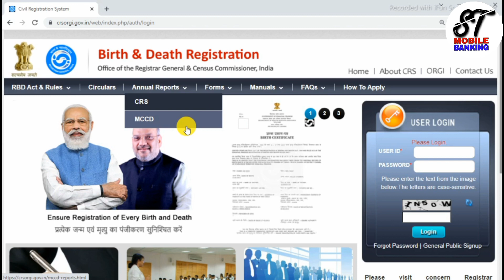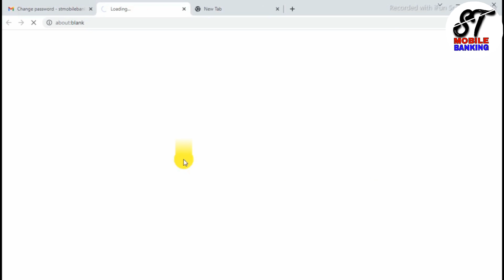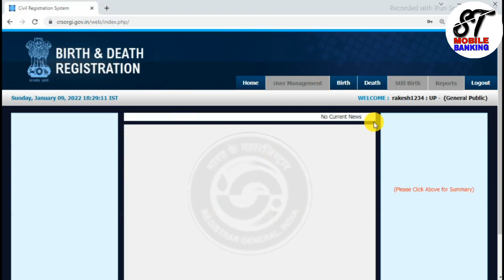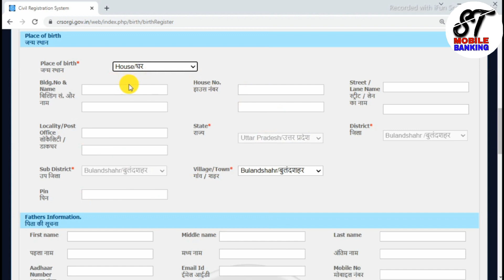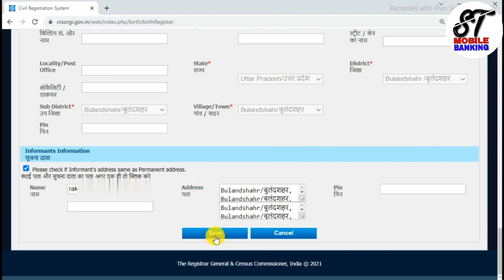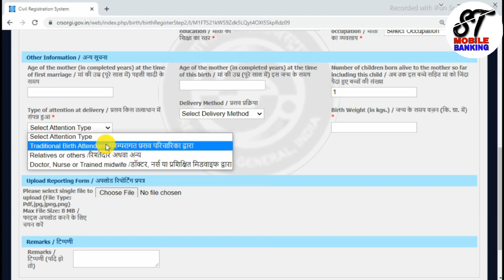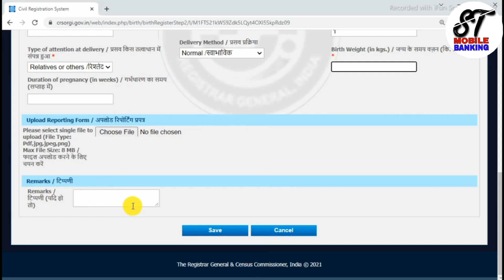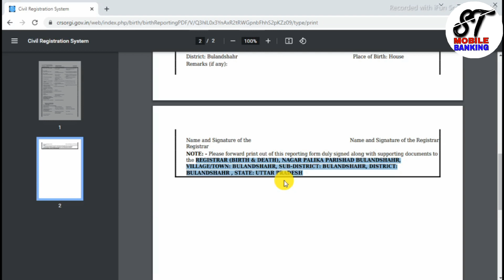How To Apply Birth Certificate Online 2022 || Birth Certificate Kaise Apply Karen Full Process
How To Apply Birth Certificate Online 2022 || Birth Certificate Kaise Apply Karen Full Process || Full Process Birth Certificate online Apply || ST Mobile Banking ||

दोस्तों अगर आप या अपने किसी बच्चे का जन्म प्रमाण पत्र बनवाना चाहते हैं तो यह वीडियो पूरा जरूर देखना। या जन्म प्रमाण पत्र बहुत ही यूज़फुल डॉक्यूमेंट है क्योंकि हर जगह यही सर्टिफिकेट काम आता है जैसे कि स्कूल में एडमिशन होना या किसी भी सरकारी कार्ड को बनाने में इस सर्टिफिकेट की कॉपी यूज़फुल और जरूरत होती है। दोस्तों आपकी उम्र कितनी भी हो फिर भी आप ऑनलाइन बनवा सकते हैं इस वीडियो को देखने के बाद आपको दूसरी वीडियो देखने की जरूरत नहीं पड़ेगी लेकिन याद रहे कि अगर आप की उम्र कुछ ज्यादा ही हो जाती है तो आपको एफिडेविट बनाकर देनी होती है यह बताना होता है कि आपने इतनी देरी क्यों की बस आपको थोड़ा बारे में बता देना है तो आपका जन्म प्रमाण पत्र बन जाएगा वीडियो को पूरा देखना वीडियो पसंद आता है वीडियो को लाइक करना, शेयर करना, चैनल पर नए हो तो चैनल को भी सब्सक्राइब जरूर कर देना।
Thanks & Regards
ST Mobile Banking

👇👇 𝐒𝐎𝐂𝐈𝐀𝐋 𝐌𝐄𝐃𝐈𝐀 𝐇𝐀𝐍𝐃𝐋𝐄𝐒 👇👇
𝓚𝓮𝓮𝓹  𝓢𝓾𝓹𝓹𝓸𝓻𝓽𝓲𝓷𝓰  𝓕𝓸𝓵𝓵𝓸𝔀  𝓾𝓼  𝓸𝓷 :--

:- ST MOBILE BANKING -:
👇👇For Details Coming Soon Video👇👇

💥Cyber Cafe👨‍💻💥
📲Retailers🖱️
✅PF 📝
🖥️Online Information 💻⌨️
👩‍⚖️Sarkari Form👷
💸Scholarships💵

किसी भी समस्या का समाधान के लिए हमें G-Mail पर मैसेज कर सकते हैं तो आपको समस्या का समाधान मिल जाएगा
और हमें फॉलो करने के लिए ST Mobile Banking Channel About Section में जाकर इंस्टाग्राम, फेसबुक, टि्वटर पर हमें फॉलो कर सकते हैं।